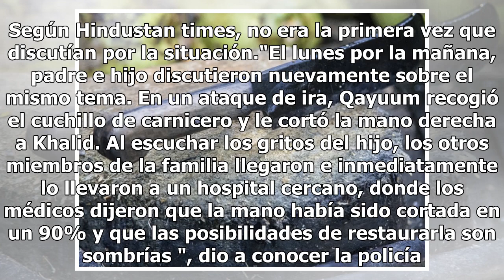Corta mano a su hijo por encontrarlo mirando videos explícitos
India.- Un hombre le amputó la mano a su hijo tras descubrirlo viendo pornografía en su teléfono. El padre asegura que había realizado diversas advertencias al muchacho, pero que era adicto a la pornografía y al encontrarlo mirándola y masturbándose, procedió a cortarle la mano. Foto ilustrativa: Pu...